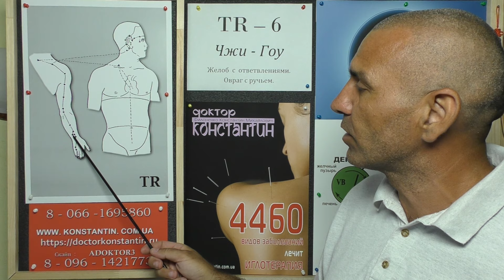Боли в Пояснице. Чжень-Цзю в помощь.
Точки Акупунктуры и не только в помощь при Болях в пояснице. Видео-лекция Иглотерапевта Доктора Константина.